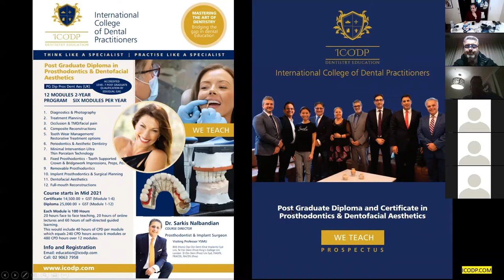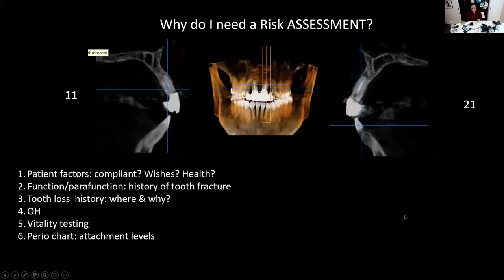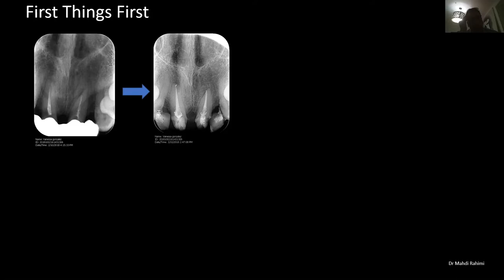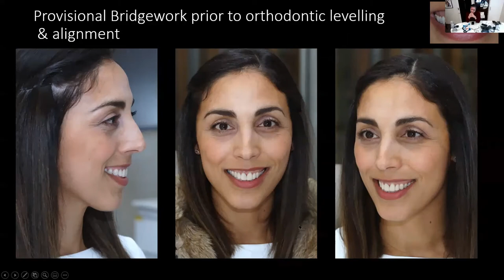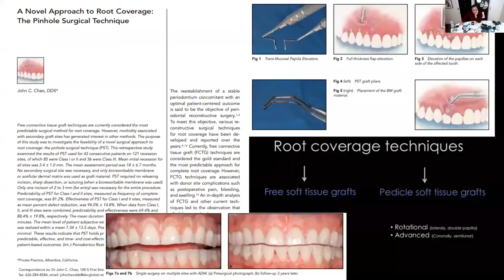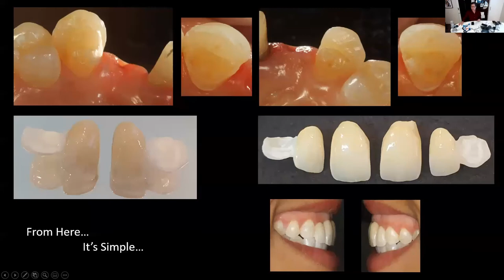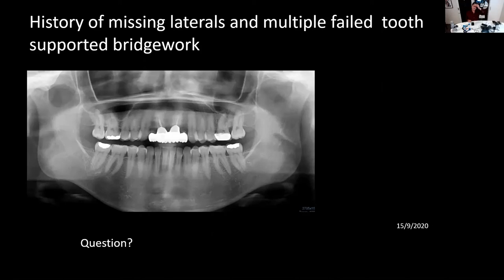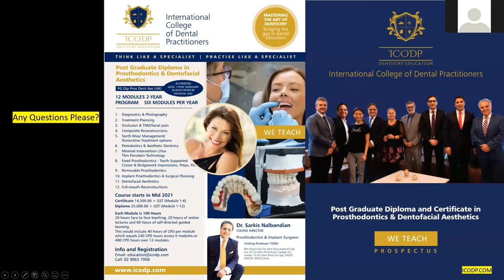WEBINAR 14 - The Prosthodontic, Endodontic and Orthodontic Interphase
We explore the prosthodontic, endodontic, and orthodontic interphase to improving dental aesthetic. What factors should be considered in diagnosis? This webinar will be joined by three specialists:
Dr. Sarkis Nalbandian; Prosthodontist
Dr. Derek Mahony; Orthodontist
Dr. Mehdi Rahimi; Endodontist

We will discuss the complexity of this treatment and the importance of multidisciplinary planning to achieve clinically satisfactory outcome.

We discuss the following and more:
- 35-year-old female with a request for an improved dental aesthetic after unsatisfactory bridgework.
- Diagnosis.
- Short-term and long-term treatment options.
- What factors would you consider in the diagnosis?